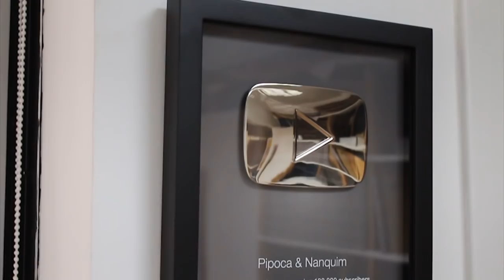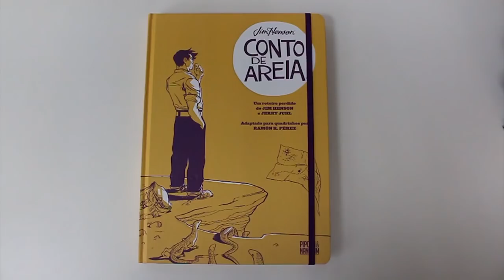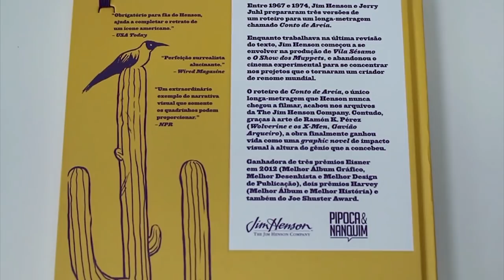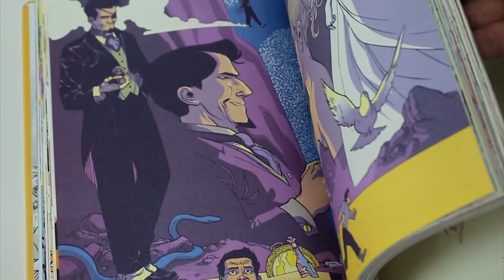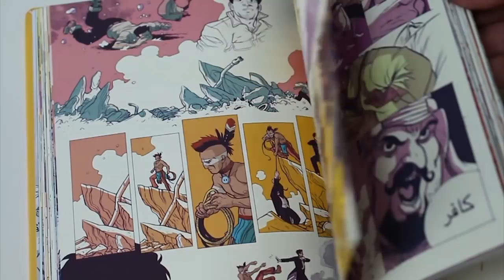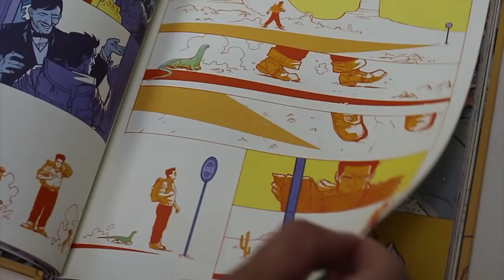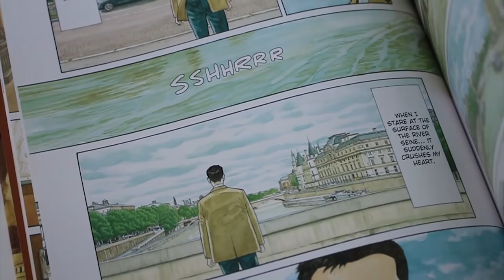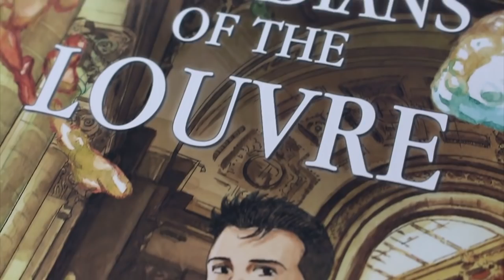CONTO DE AREIA está entre nós! Tudo sobre a produção da HQ | Pipoca e Nanquim #286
- GUARDIÕES DO LOUVRE na pré-venda com cupom GUAR10 de + R$ 10,00 OFF (de R$ 59,90 por R$ 45,90)

Conto de Areia é o novo petardo da nossa editora! O roteiro para longa-metragem escrito pelo genial Jim Henson, o pai dos Muppets, e Jerry Juhl foi magistralmente transposto para os quadrinhos pelo desenhista Ramón K. Pérez e chega em uma edição sem precedentes para o mercado brasileiro. Veja como ficou o livro e não deixe de garantir o seu.

Aproveitamos para anunciar o início da pré-venda de Guardiões do Louvre, de Jiro Taniguchi. O primeiro mangá da nossa editora!

RELEASE DA OBRA:

Entre 1967 e 1974, Jim Henson e seu parceiro de longa data, Jerry Juhl, desenvolveram três esboços de um roteiro para um filme chamado Conto de Areia. É o único roteiro de um longa-metragem escrito por Henson que nunca foi produzido.

Em 2011, a Editora Archaia publicou Conto de Areia como uma graphic novel ilustrada por Ramón K. Pérez e produzida com a benção total de Lisa Henson, diretora-executiva da Jim Henson Company. A adaptação do roteiro original permitiu aos fãs de Henson reconhecerem algumas das inspirações e cenários que apareceram posteriormente em muitas de suas produções.

A trama surrealista acompanha a trajetória de Mac, que chega a uma cidade desconhecida e é colocado em uma perseguição frenética pelo deserto no sudoeste dos Estados Unidos, onde será caçado por todo tipo de homem e feras de proporções inimagináveis.

Vencedora de três Prêmios Eisner e de dois Prêmios Harvey, Conto de Areia é uma das graphic novels mais aclamadas pela crítica da última década.

“Esta HQ, praticamente sem diálogos, é uma viagem fantástica por mais um dos incríveis mundos concebidos por um gênio criativo.”
– Comics Alliance

“Este é um dos trabalhos mais belos que
já tive em mãos.”
– Newsarama

“Pérez fez um trabalho admirável ao dar vida ao roteiro de Henson, prestando homenagem à sua imaginação.”
– IGN

OS AUTORES:

Jim Henson, uma das maiores mentes do século XX, foi marionetista, desenhista, cartunista, inventor, roteirista, diretor e produtor norte-americano, mais conhecido por ser o criador dos Muppets. Ele desenvolveu e colaborou com vários filmes e programas televisivos, como Vila Sésamo, O Show dos Muppets, Muppets: O Filme, O Mundo dos Fraggles, O Cristal Encantado (que retornará em 2019 como uma série da Netflix), Labirinto: A Magia do Tempo e Família Dinossauros. Também foi indicado ao Oscar de Melhor Diretor pelo curta-metragem Time Piece (1965) e recebeu dois Prêmios Emmy.

Jerry Juhl foi um roteirista de cinema e televisão norte-americano, colaborador frequente de Jim Henson, e ficou muito conhecido pelo trabalho realizado em O Show dos Muppets e nos filmes da franquia.

Ramón K. Pérez recebeu múltiplos prêmios Eisner e Harvey por Conto de Areia e conquistou o público fã de super-heróis pelo trabalho com a Marvel Comics em Wolverine & X-Men, Homem-Aranha, Demolidor e Gavião Arqueiro.

FICHA TÉCNICA
- Formato 20 x 27,5 cm
- 160 páginas coloridas
- Capa dura com miolo em papel offset 150g/m2
- Acabamento especial com relevo na capa, cantos arredondados e marca-página de elástico
- Tradução de Marília Toledo

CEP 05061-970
São Paulo/SP

CONTO DE AREIA ficou INCRÍVEL! Tudo sobre a produção da HQ | Pipoca e Nanquim #286